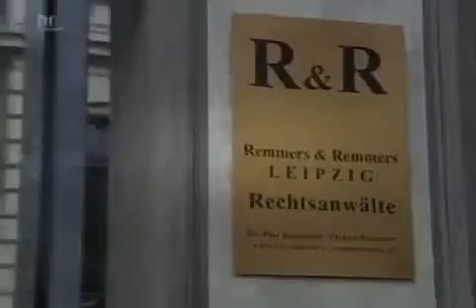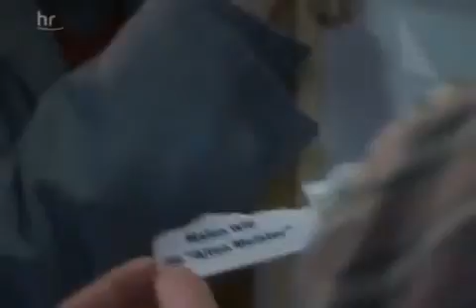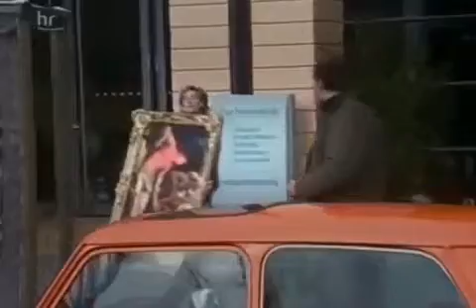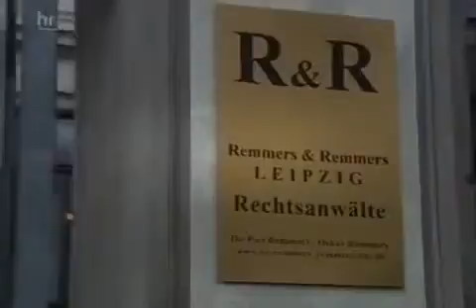✪✪ In aller Freundschaft S08E13 Gestern und morgen ✪✪